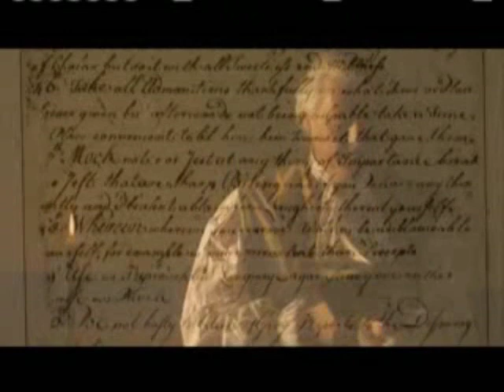Mark Collins as George Washington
This is a quick Show Reel of Mark's work in the 13 Part Series, The Revolution.